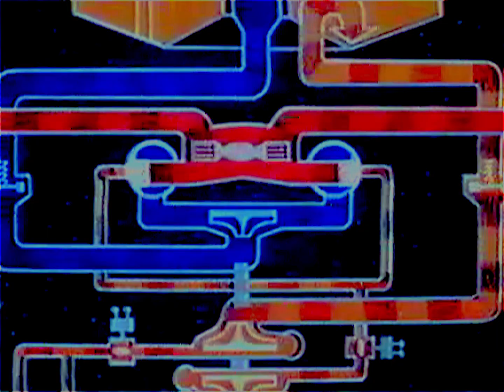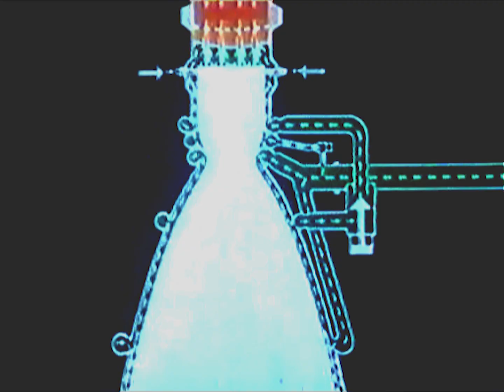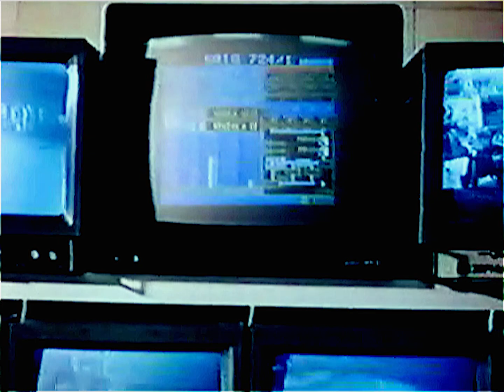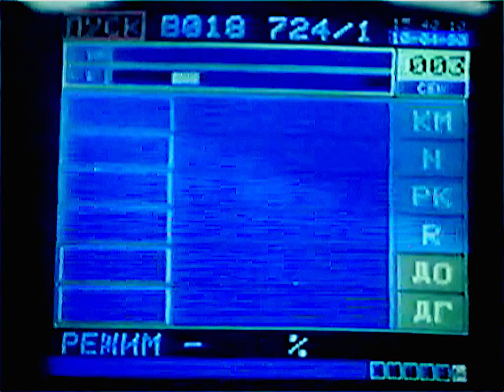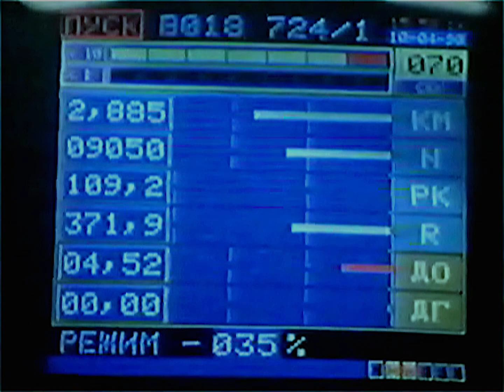RD-170 Soviet Rocket Engine - (4K Remaster) | Static Tests and Launches (w/ Subtitles)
Propellant: LOX / RP-1
Mixture Ratio = 2.63:1
Cycle: Oxidizer-rich staged combustion

Thrust (vac.) 7.90 MN (1,780,000 lbf)
Thrust (SL) 7.25 MN (1,630,000 lbf)
Throttle range 100–40%
Thrust-to-weight ratio 75:1
Chamber pressure 24.52 MPa (3,556 psi)
Isp (vac.) 337 s (3.30 km/s)
Isp (SL) 309 s (3.03 km/s)
Burn time 150 seconds

Propellant: LOX / RP-1
Mixture Ratio = 2.27:1
Cycle: Gas generator

Thrust (vac.) 1,746,000 lbf (7,770 kN)
Thrust (SL) 1,522,000 lbf (6,770 kN)
Thrust-to-weight ratio 94.1
Chamber pressure 70 bars (1,015 psi; 7 MPa)
Isp (vac.) 304 s (2.98 km/s)
Isp (SL) 263 s (2.58 km/s)

Big thanks to @Social Splinter for typing up the subtitles for us!

Note: 70% of the parts found in the RD-170 are common with the RD-180 (the most powerful rocket engine ever made).

I am doing a video report on the Acoustic Suppression of Rockets for my Acoustics course in Engineering. Since I am using some of this footage in my report, I restored the video from start to finish and figured I'd share it.

All other copies of this on YouTube are low resolution, with less image quality and washed out colors. I restored each scene individually and while it's still not perfect, it's much better than the original!

There are a few static fire tests and a handful of launches, some are pretty awesome. Hope you enjoy the show!

(Original stock Soviet footage, remastered at HallmanLabs.com on an AMD 3950X with Adobe Premiere.)